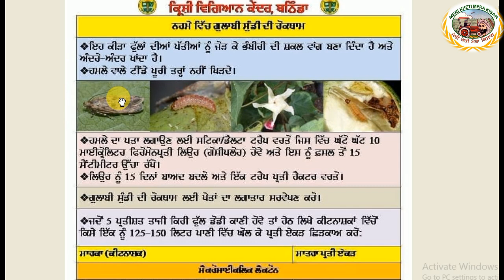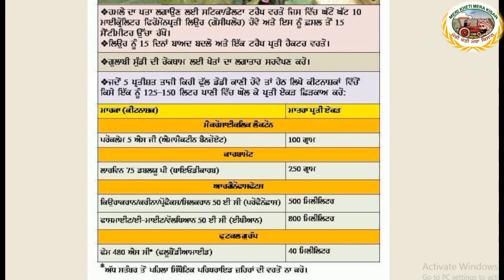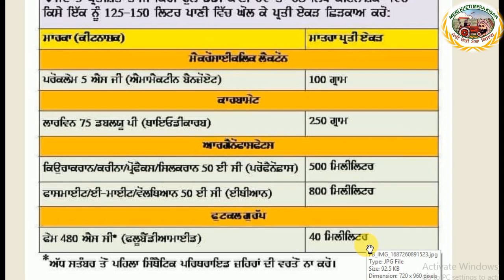Pink bollworm attack on Cotton (ਨਰਮੇ ਦੀ ਫਸਲ ਤੇ ਗੁਲਾਬੀ ਸੁੰਡੀ ਦਾ ਹਮਲਾ, ਘਬਰਾਓ ਨਾ ਮਾਹਿਰਾ ਨਾਲ ਗੱਲਬਾਤ ਕਰੋ)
Fresh pink boll worm attack on Cotton crop and it's control measures discussed in the video.
kindly note please check etl level and contact with local agriculture department,  krishi vigyan kendra and ATMA officers for accurate information . Don't believe on rumors spread on social media.